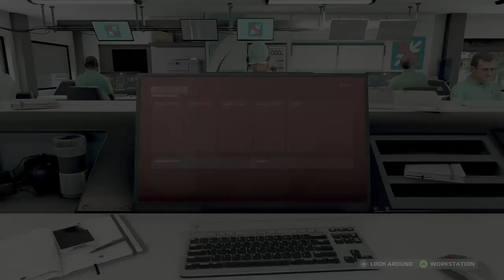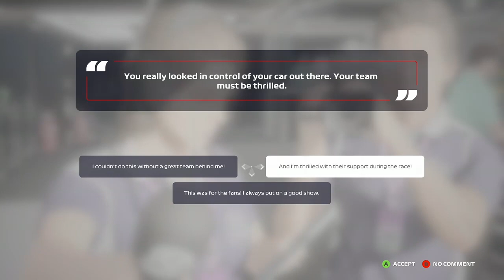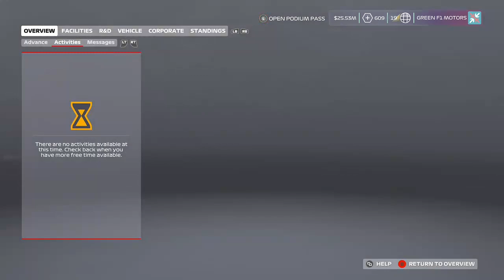F12020 MY TEAM The chinsese Grand Prix